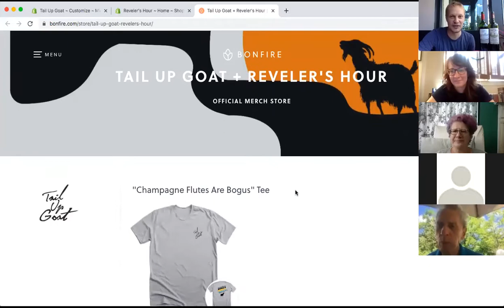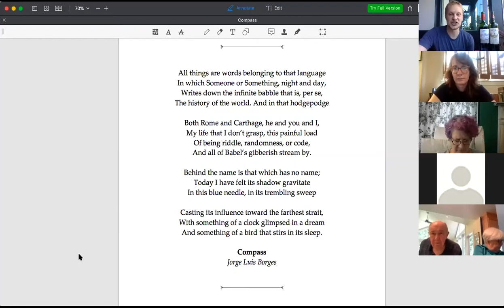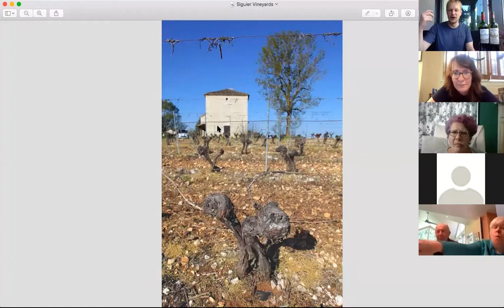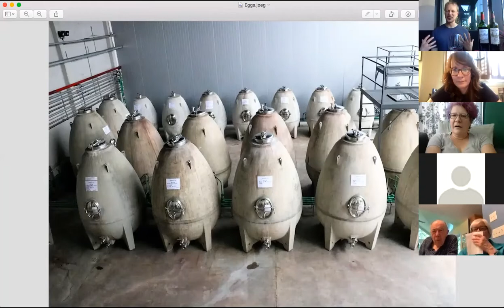Tracing Malbec's Unlikely Journey from French Also Ran to Argentine Superstar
Bill Jensen, sommelier for Michelin-starred Washington DC restaurant Tail Up Goat, and her sister Reveler's Hour, is a breakout star of the Covid-19 Pandemic with his virtual wine school. In an effort to stay in touch with his regulars and soon-to-be regulars, he launched StayHome Wine School on March 29th, and continued every Sunday at 4 pm EST for 40 straight weeks. In the very beginning, it was BYOB. Later, Bill would recommend bottles to be purchased at various wine shops. By week 9, TUG and RH reopened and local wine school students could shop there, first for bottles and later also for flights.

Notable quotes from this lesson:
I love a little bit of overwrought prose
You thought you were drinking cheap, supermarket wine. Turns out you were drinking world history.
To the extent that you dig deeply enough, and study wine history passionately enough,  you are really studying western history. If you dig deeply enough you can understand really profound truths. Not just what is in the glass. But as we as a species came to develop our civilizations over time.
This picture that we have of Malbec as this Jammy Fruit Punch Jungle Juicy Kind of Thing from the lowest supermarket aisle - this is not that.
Malbec is the lead in the pencil of Bordeaux
If you want to impress winemakers, ask about the diurnal shift
Malbec has been really successful at building their brand and stolen market share away from California Merlot. Haters gonna hate.
I like arbitrary constraints when it comes to wine lists
Prohibition happened and fucked everybody over
The longer you do skin contact the more you invite malfeasance from these biological factors
We are brothers in arms for the sake of Intellectual inebriation

In Bill's weekly recap email, he said this:
- CONCRETE EGGS!!! They're so hot right now! Read all about it from Wine Folly
- Read this strangely riveting four-part series on the history of Malbec from The Life of Grapes
- Wine Terroirs has this exhaustive portrait of Clos Siguier in Cahors and its "dream country made of small, winding roads going through an untouched landscape of medieval villages."
- Renaissance Woman Laura Catena talks past, present, and future of Malbec in Argentina